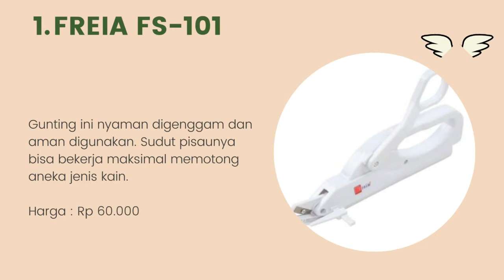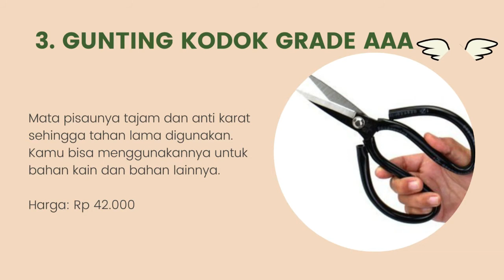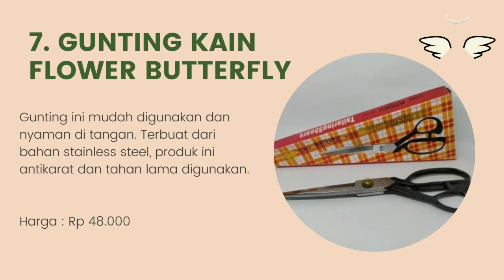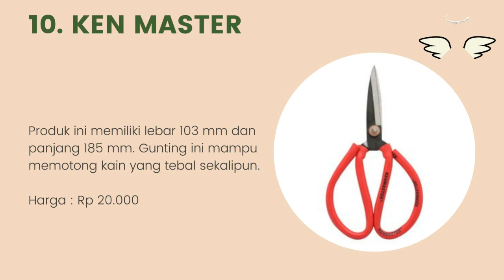10 Rekomendasi Gunting Kain Yang Gemar Menjahit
Halo teman-teman gimana kabarnya nih ? semangat semuanya ya. oke teman-teman kali ini saya membahas tentang 10 Rekomendasi Gunting Kain Yang Gemar Menjahit. untuk lebih lanjut simak videonya sampai habis mantul.